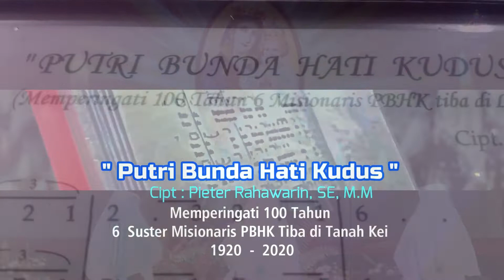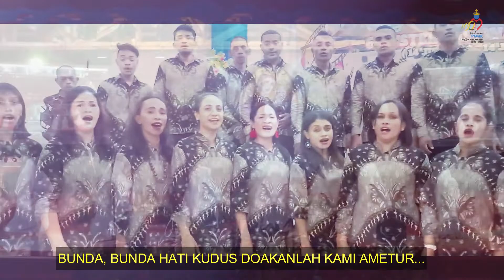Lagu " PUTRI BUNDA HATI KUDUS " By Paduan Suara " FANGVUR CHOIR " ( Cipt. Pieter Rahawarin, SE, M.M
Lagu diciptakan dalam rangka Memperingati  100 Tahun Tibanya 6 Suster Misionaris PBHK di Tanah Kei, Maluku Indonesia pada tahun 1920.
Kehadiran Para suster misionaris di Tanah Kei ( Langgur,Maluku Tenggara) ini sebagai awal berdirinya Kongregasi suster Putri Bunda Hati Kudus (PBHK) di Indonesia.